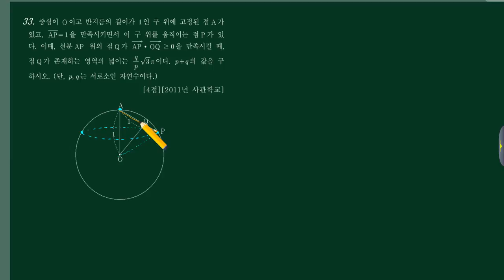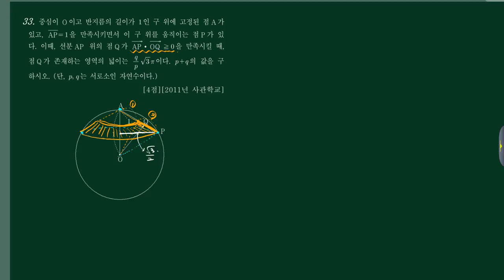경찰사관-[7]기하-(3)공간벡터-17번 [2011사관 가28]